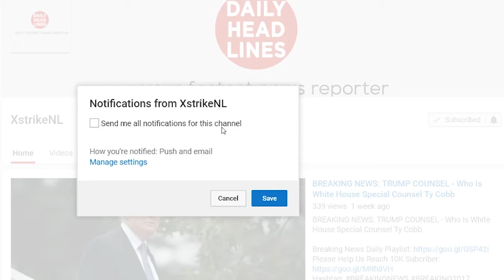419-3: Putin Isn't Happy With Trump - Shutting Down U.S Embassy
419-3: Putin Isn't Happy With Trump

In retaliation for new U.S. sanctions, Russia announced Friday that it is reducing the number of U.S. diplomats in the country and shutting down the U.S. Embassy’s recreational retreat outside Moscow. It will now cap the number of U.S. diplomats allowed in the country at 455, though it’s not immediately clear how many are currently there.

This is a direct response to measures taken by the Obama administration in December to punish Russia for its meddling in the 2016 presidential election. That decision expelled 35 Russian diplomats and shut down two recreational compounds—one on the Eastern Shore of Maryland and one on Long Island, New York—that were allegedly used for espionage activities.